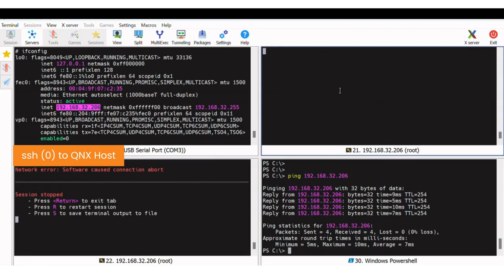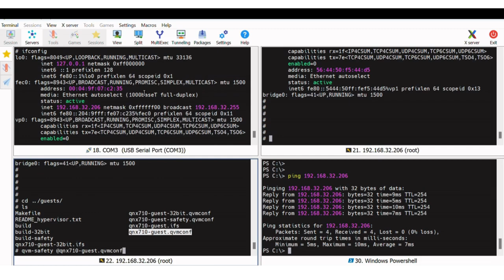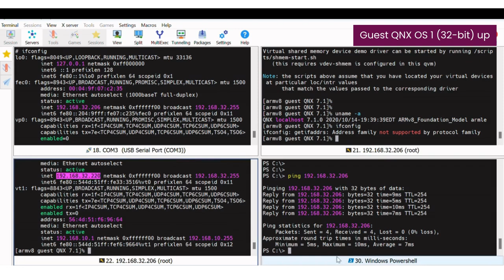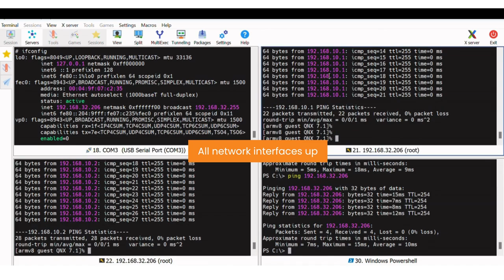QNX Safety Hypervisor on NXP i MX8 Quad Max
QNX Hypervisor for Safety, the Safety-certified variant of the QNX Hypervisor is pre-certified by TÜV Rheinland to ISO 26262 ASIL D, IEC 61508 SIL3, and IEC 62304 Class C. It offers simpler and faster certification of your automotive, industrial and medical mission-critical systems.

Our hypervisor empowers you to effortlessly manage multiple guest systems on a single SoC, including unmodified Android, Linux, and QNX. It separates and isolates guest systems from each other in its safety-certified virtual machines.

Join us in this demo where we showcase a QNX host with two Virtual Machines running QNX AArch64 and QNX 32bit armle configurations. Witness seamless network interactions between

1. The Host and VM,
2. VM to VM, and
3. VM to the external world.